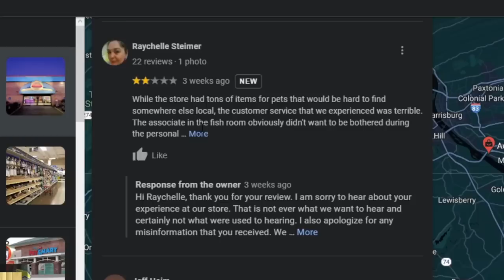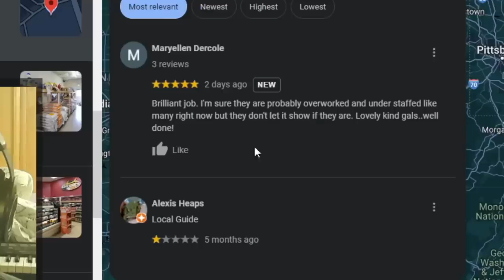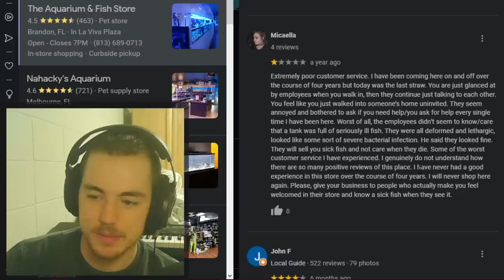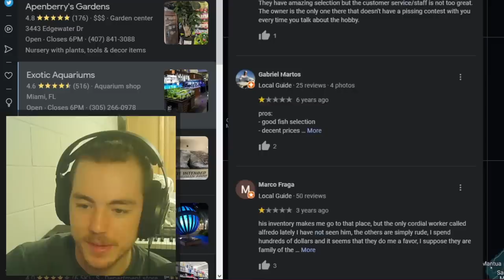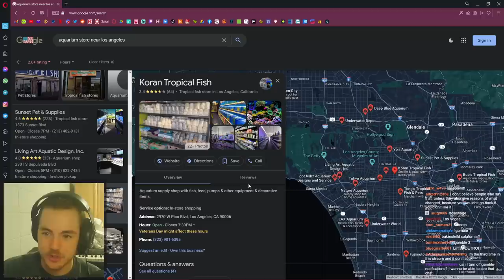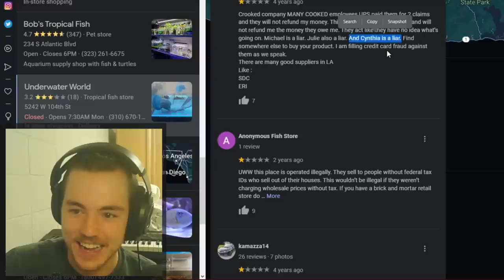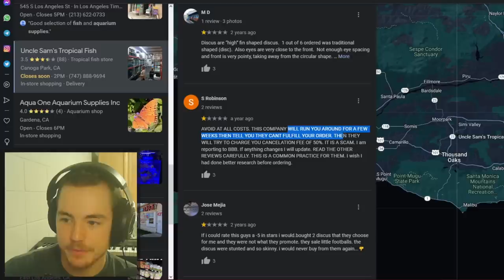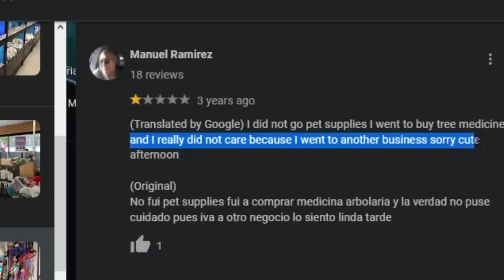Reading the WORST fish store reviews. Don't shop here!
Today I looked through the worst fish store reviews I could find. It took awhile to find the really bad ones, but the bad ones are REALLY bad. If you know of any, drop them in the comments! (Don't dox yourself though please)